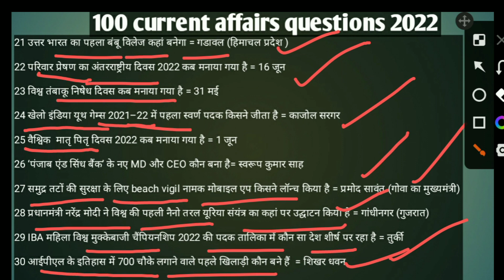2022 current affairs 100 important questions part-1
2022 current affairs 100 important questions part-1
2022 current affairs 100 important questions part-1
2022 current affairs 100 important questions part-1
2022 current affairs 100 important questions part-1
2022 current affairs 100 important questions part-1
2022 current affairs 100 important questions part-1
2022 current affairs 100 important questions part-1